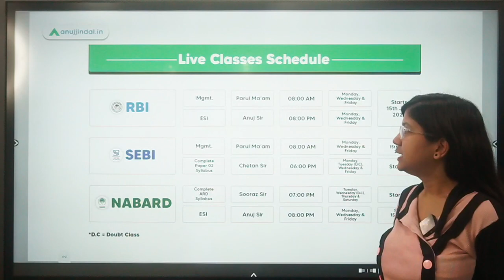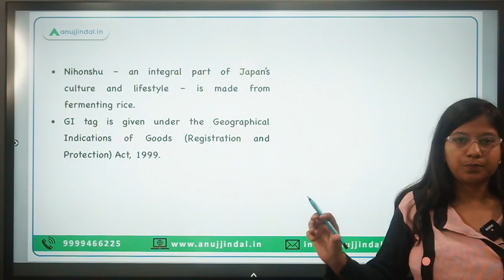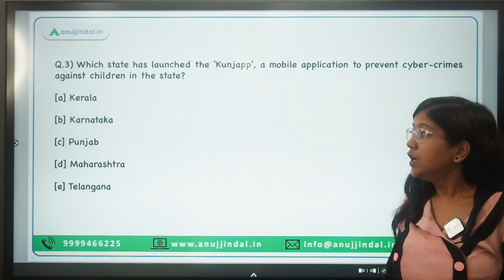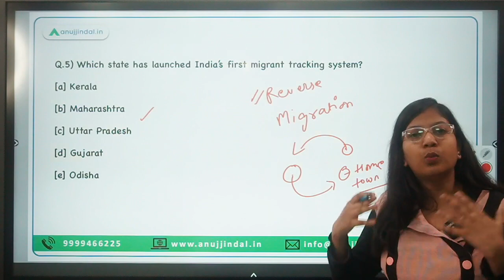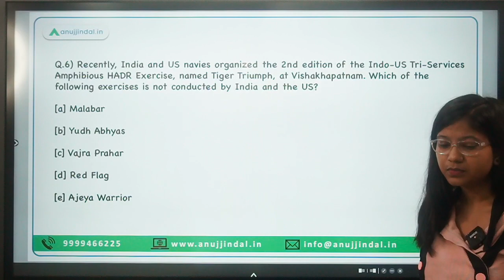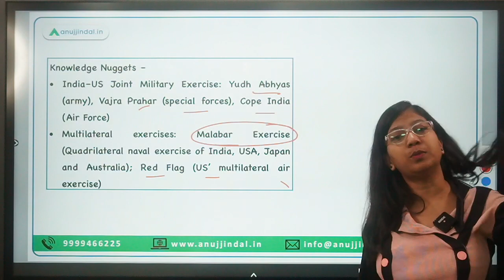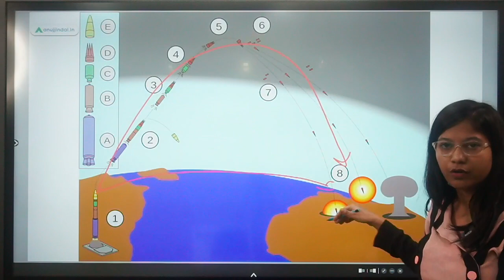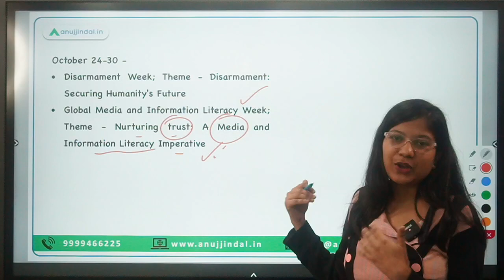RBI, SEBI & NABARD | Daily Current Affairs | 25th, 26th and 27th - Neha Ma'am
In this video, I will discuss Nihonshu beverage, Advanced Bi-Plane Cardiac Catheterization Laboratory, South Asia's first state-of-the-art, most advanced model of Cath Lab, SAMRIDHI scheme, India’s first migrant tracking system, Tiger Triumph exercise, ‘Agni Prime’ new generation ballistic missile and many more exciting facts. If you are really curious to learn something new, then this is the right place for all of you.